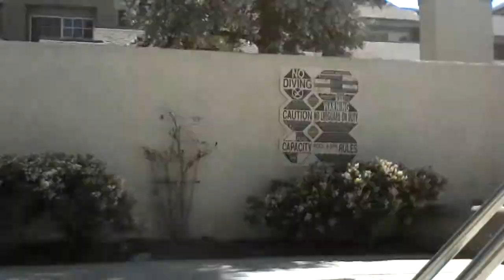Jacuzzi em minha casa